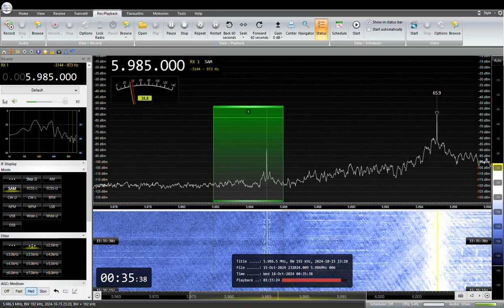5985KHz Myanmar Radio 2024 /10/ 16 00: 30 JST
Yangonから送信　ビルマ語
AIRSPY HF+ Discovery
ANT:FLAG,303WA-2
QTH:SAITAMA JAPAN